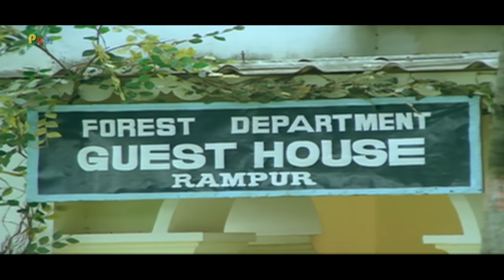Main Tera Dushman | Full Hindi Movie In 15 Mins | Jackie Shroff, Jaya Prada, Sridevi, Sunny Deol